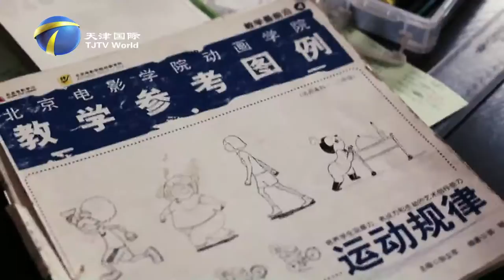Artist Deng Guoyuan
Deng Guoyuan was born in 1957, as one of the earliest artists who started the exploitation on abstract art in China, he studied in Netherlands and Germany successively. Noah's Garden is part of the series "In the garden" which took Deng Guoyuan a decade to finish.